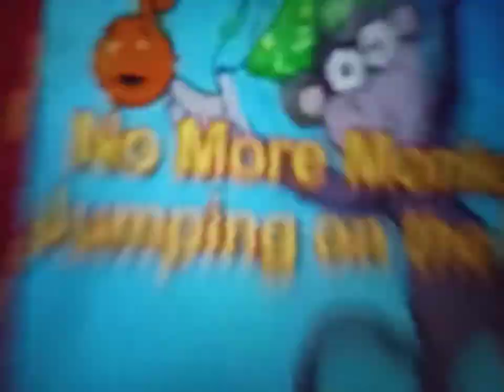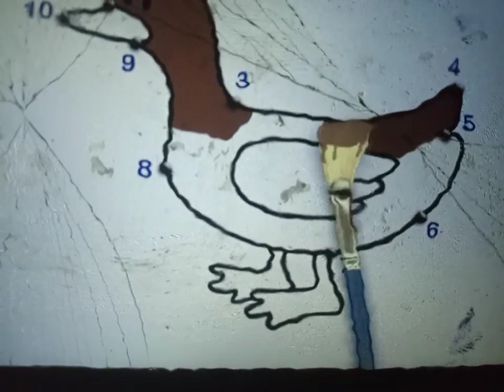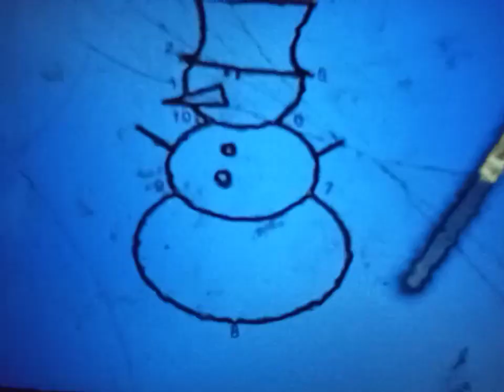Nick Jr Padioes For Sale Near Me